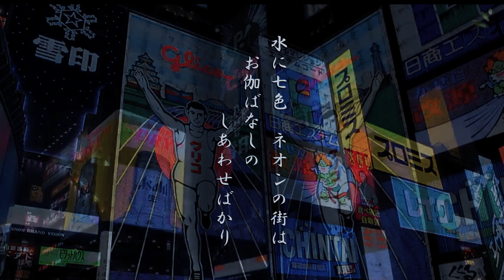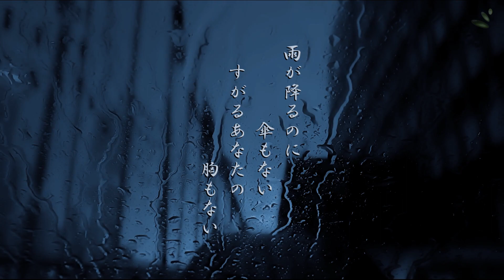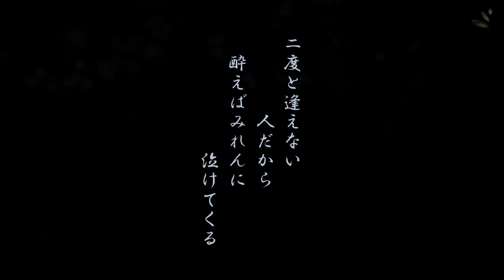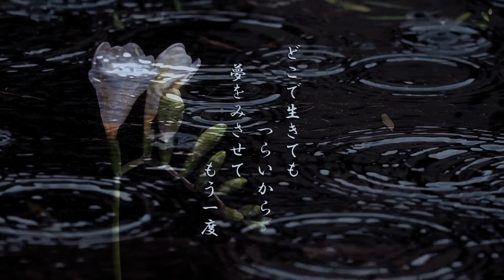「大阪慕情」永井みゆき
デジタル紙芝居演歌で、人生の旅を楽しもう('◇')ゞ
人生は旅、人生は演歌、人生の旅の演歌を語りましょう！
※越前屋ひろしプロジェクトは、デジタル紙芝居教室の演歌、カラオケ講座のプロジェクトです。